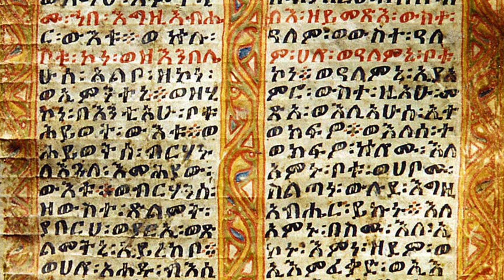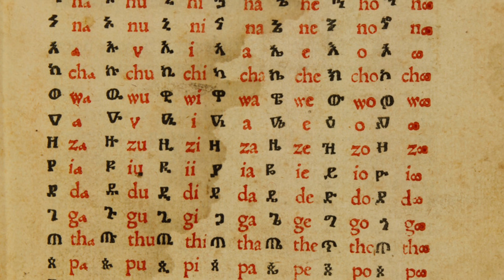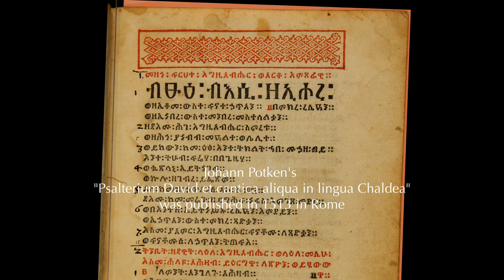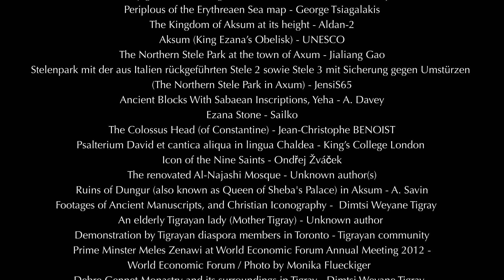Tigrayan History in 8 Minutes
This video is intended to be a backgrounder for subsequent future videos in this channel that will teach the Tigrayan language, which is spoken in Tigray and other parts of the world including by expatriate communities in North America, Europe, the Middle East and Ethiopia.

Tigray is the cradle of African civilization and has been at the cross roads of ancient civilizations and the Abrahamic religions. It is the only civilization in the world that embraced all the three major religions Judaism, Christianity, and Islam early on. Unique in Africa, Tigray kept its independence for millennia and developed its unique writing system still in use today.

Here are some great videos by others that provide more information on the history and culture of Tigray particularly of its most famous kingdom, Axum (a.k.a. Aksum). As you watch the materials below, please note that many people traditionally but wrongly associate Tigrayan history with Ethiopian history. However, given the ongoing TigrayGenocide, this may come to an end because Ethiopia is an empire of nations and has no history especially in the classical antiquities without Tigray, which happens to be the core state in the empire of unwilling nations collectively called Ethiopia.

President and later Prime Minister Meles Zenawi, who hailed from Tigray and is arguably the greatest African leader in history, speaking at the World Economic Forum in 2012